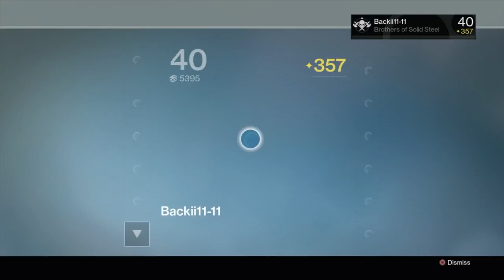Destiny Trials Gameplay "My Chest lol"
Destiny Gameplay